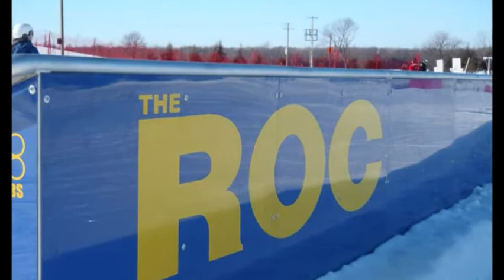THE ROC - Georgina's New Ultimate Playground!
The ROC is a recreational, social and historical centrepiece of the Town of Georgina and a major regional tourist attraction providing opportunities for active and passive recreation, socialization, economic development and celebration that contribute to the health and well being of residents and to pride in this great community.